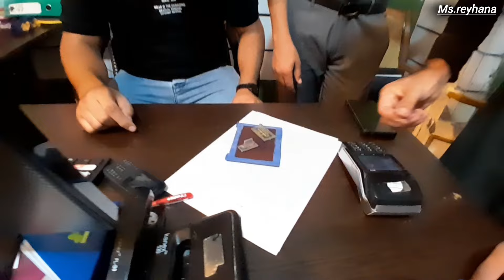Will the lawyer succeed in returning Radmahr to Ebrahim Rihana?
In this video, you will see that Mr. Ibrahim and the engineer plan to take Radmehr back from Khan with the help of a lawyer. They seek the help of a lawyer by paying a sum of money. But the main question is, will the lawyer succeed in getting Radmehr back and return him to Ibrahim and Rihana? This legal dispute will definitely be interesting and exciting for viewers. !"!"..?.